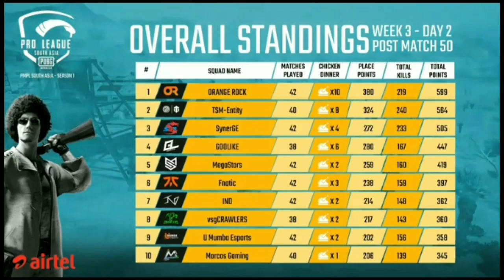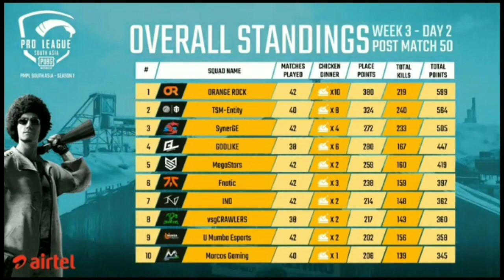PMPL Overall Standings Day 2 Week 3 | PMPL W 3 Day 2 Standings